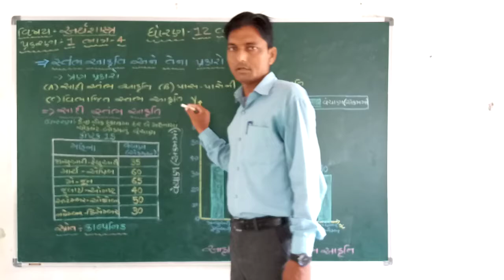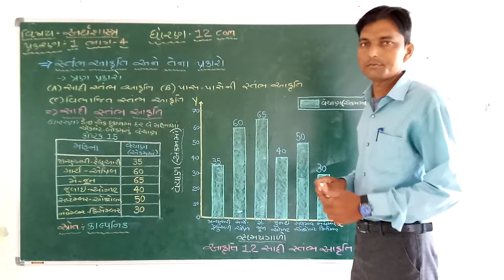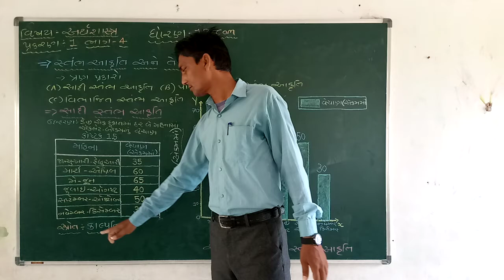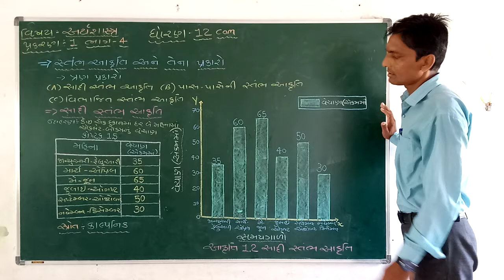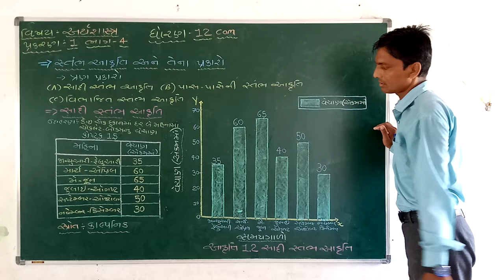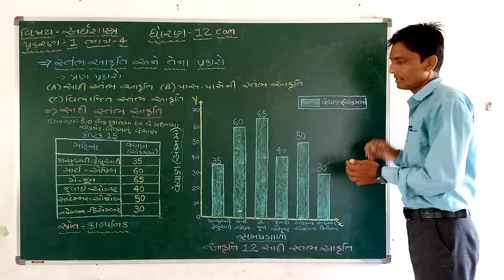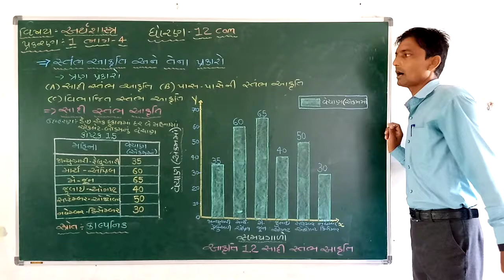12 COM ECO CH 1 PART 4